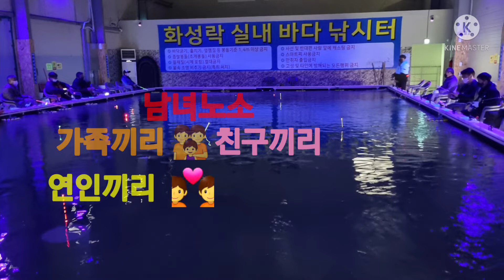초딩조사님이 우럭과 대광어를 낚다.